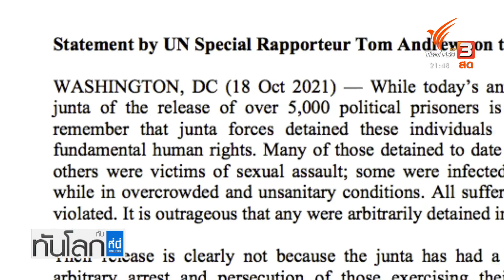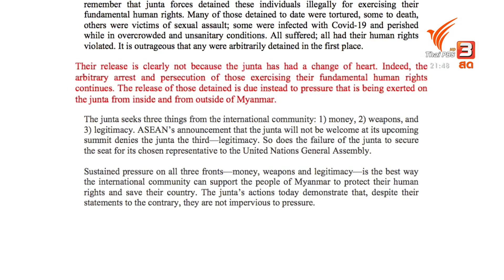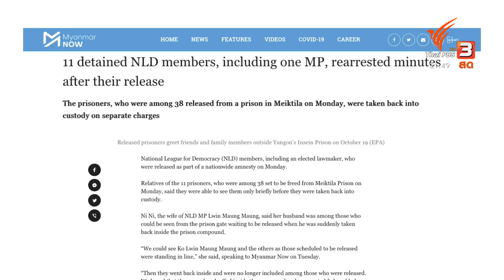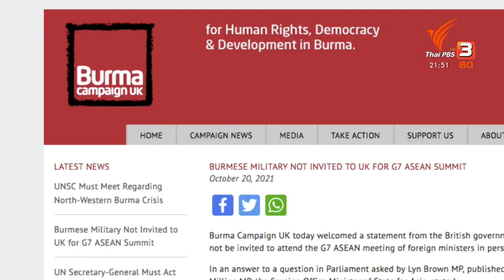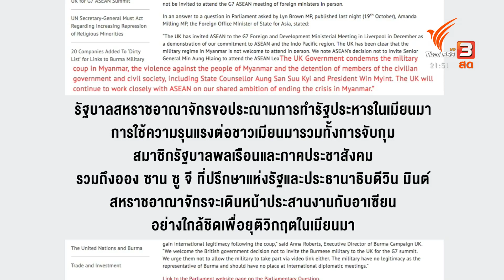กองทัพเมียนมาปรับท่าที หลังถูกกดดัน ? : ทันโลก กับ ที่นี่ Thai PBS (21 ต.ค. 64)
ติดตามชมรายการทันโลก กับ ที่นี่ Thai PBS วันที่ 21 ตุลาคม 2564 เวลา 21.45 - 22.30 น. ทางไทยพีบีเอส หรือรับชมย้อนหลังได้ทาง ย้อนหลังได้ทาง